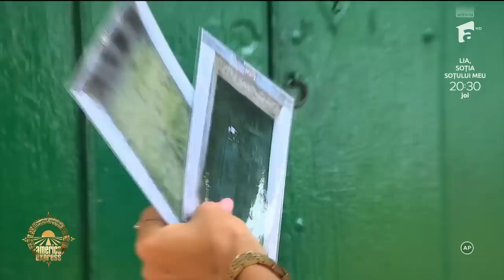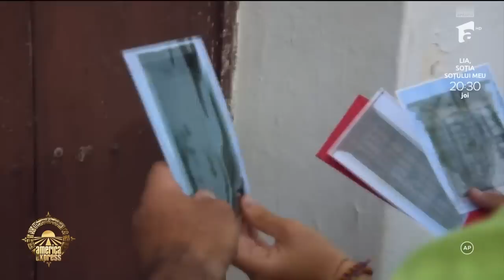O nouă veste surprinde concurenții! Ce se întâmplă cu echipa care adună cel mai mult aur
Episodul 33 din America Express - Drumul Aurului, din data de 11 martie 2023. Irina Fodor îi anunță pe concurenți că vor avea de căutat propria comoară, care le poate plăti intrarea în cetate. Comoara va fi calculată în figurine de aur, denumite dorados, care valorează între unul și zece sori.